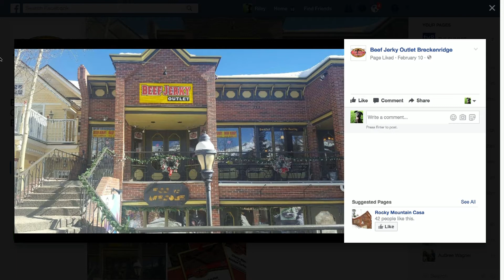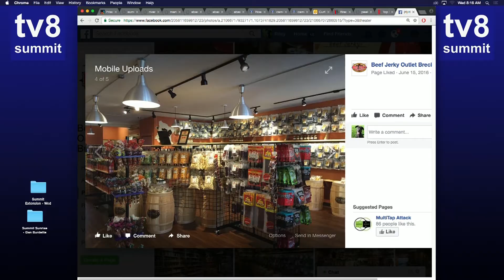SS 6 14 17 Beef Jerky Outlet